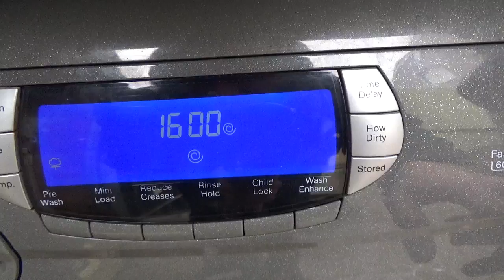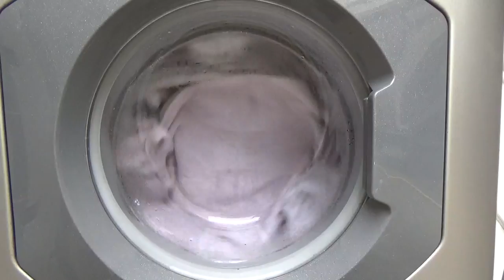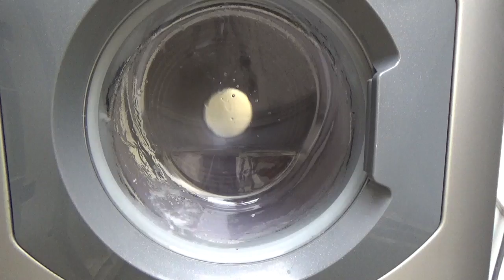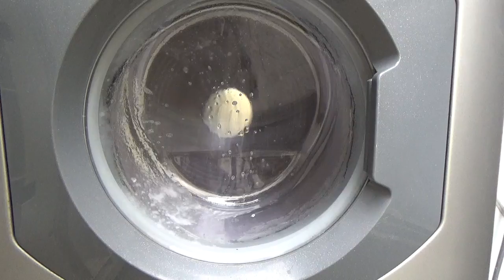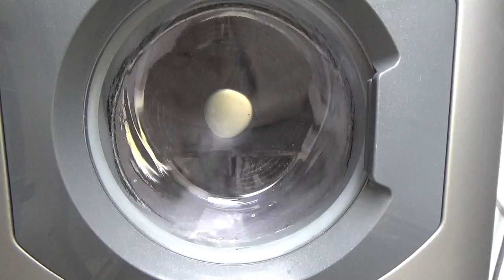Hotpoint WT960: Fast spin 1600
Fast spin program on the Hotpoint WT960 1600  super silent washing machine